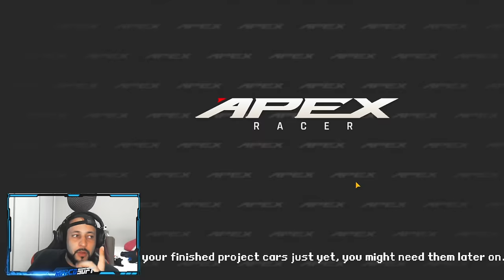ACHEI um ABSURDO!! Joguei APEX RACER pela PRIMEIRA VEZ!!